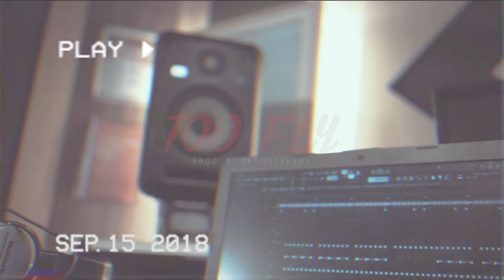Ricky Banks ft. SoDee - Too Fly (Prod. By ProducerBoy) [Music Video] | GRM Daily